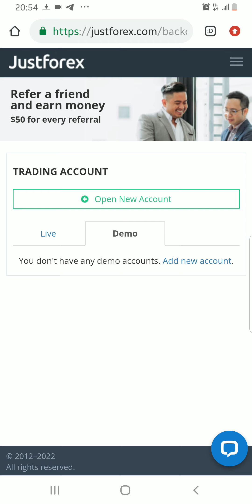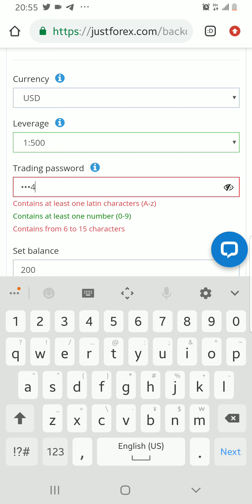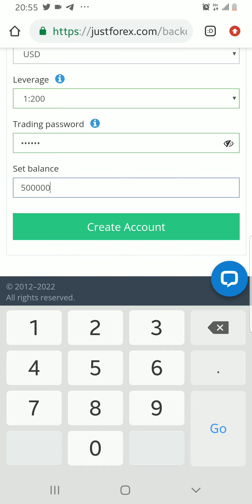Jinsi ya kufungua demo ya Dola 10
IIUNGE TELEGRAM

Make money while sleeping with this Affliate program

OPEN BELOW